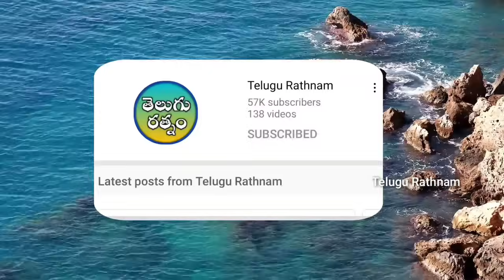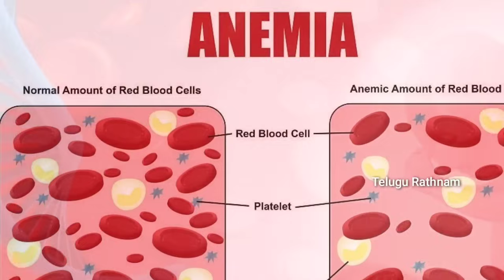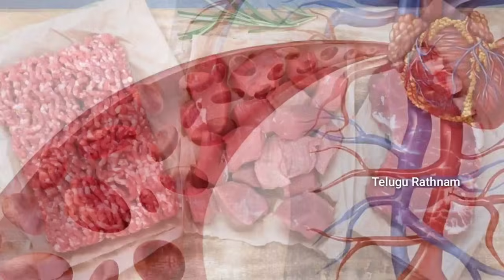గర్భిణీల్లో రక్తం పెంచుకోవడానికి 10 అద్భుతమైన ఆహారాలు | how to increase blood during pregnancy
Hi Viewers!  This video is useful to pregnant women's and all the parents. Why because this video contains the information about how to increase blood during pregnancy, how to increase hemoglobin during pregnancy, iron rich foods for pregnancy womens, best foods to increase iron during pregnancy, pregnancy diet, best pregnancy diet, etc., like all the information about anemia during pregnancy and best foods to increase hemoglobin or blood during pregnancy are there in this video in telugu language.

     The information on this video/channel is designed for educational and information purpose only, you should not use this information to diagnose or treat any health problem, please consult a doctor with any questions or concern you might have.Telugu Rathnam will not be liable for any losses and/or damages in connection with the use of information in this video or in our channel.